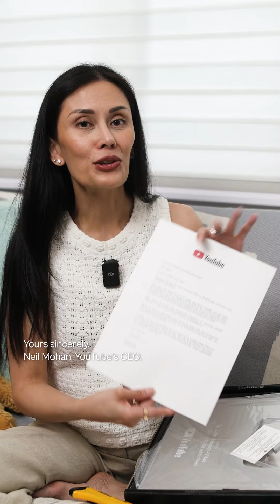Celebrating 100k Subscribers! 🎉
When I say I couldn’t have done this without each and every one of you, I mean it. Thank you so much to all of my subscribers—this one’s for you. ❤️